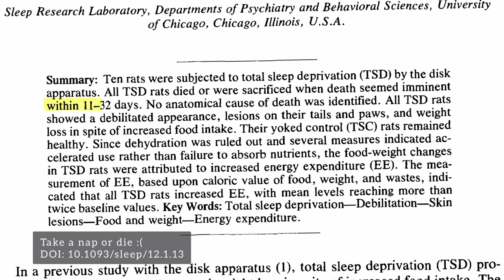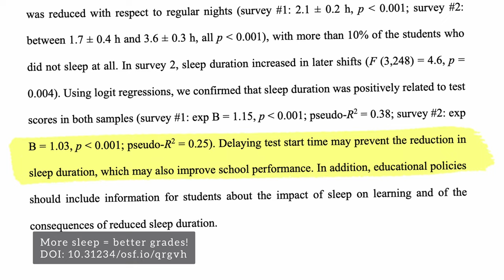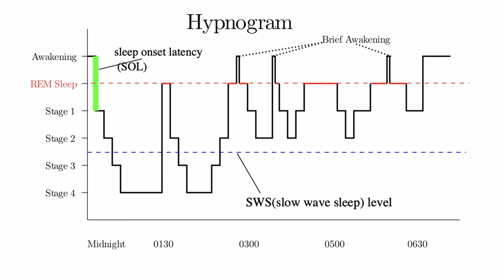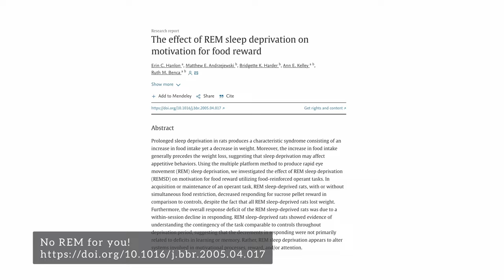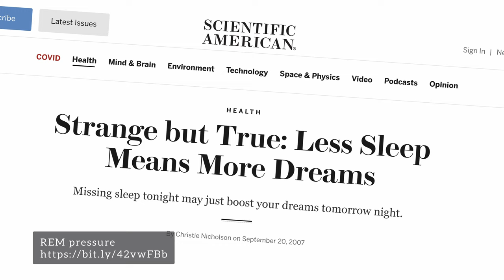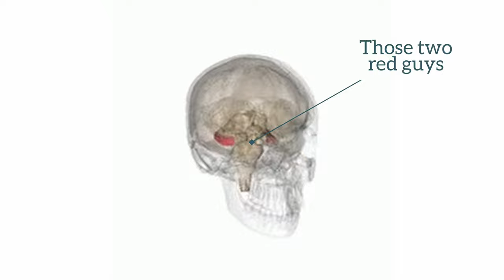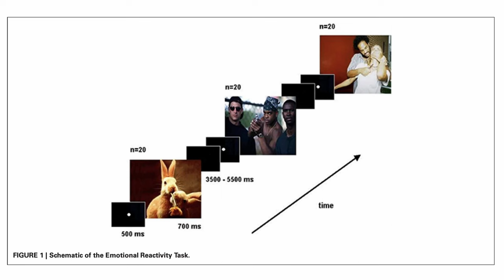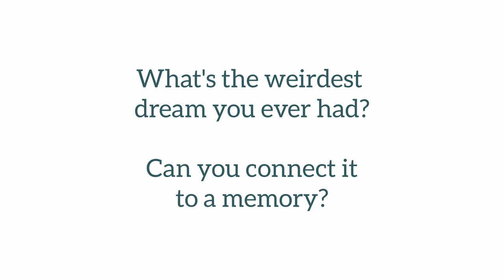Why do we need to dream? And why my sleepless rat is drunk again?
In this video, we discuss the effects of lack of sleep on the bodies and minds of rats (and humans). Sleep is a very complex process, with different phases and bodily tasks to perform, so researchers started to pick our nights apart, and deprive us of specific phases, trying to observe what's blowing up. The most interesting studies (for me at least) were done for REM deprivation, so the phase when we can experience the most vivid dreams.

So what happens when we deprive humans of nightly, imaginative adventures?

0:00 Intro (Peter Tripp, a mad lad)
3:59 The sleepless fallout (Sleep deprivation)
6:45 A flowerpot and a rat (REM deprivation)
9:43 Day-residue, dream-lag and emotions (REM-deprived humans)
16:30 A call for weird dreams
Sources:

Everson CA, Bergmann BM, Rechtschaffen A. Sleep deprivation in the rat: III. Total sleep deprivation. Sleep. 1989 Feb;12(1):13-21. doi: 10.1093/sleep/12.1.13. PMID: 2928622.

Kim, T. H., Kim, S., Kang, J., Kwon, M., & Lee, S. (2022). The Common Effects of Sleep Deprivation on Human Long-Term Memory and Cognitive Control Processes. Frontiers in Neuroscience, 16.

Thompson, K. I., Chau, M., Lorenzetti, M. S., Hill, L. D., Fins, A. I., & Tartar, J. L. (2022). Acute sleep deprivation disrupts emotion, cognition, inflammation, and cortisol in young healthy adults. Frontiers in Behavioral Neuroscience, 16.

Estevan, I., Sardi, R., Tejera, A. C., Silva, A., & Tassino, B. (2020, May 26). Should I study or should I go (to sleep)? The influence of test schedule on the sleep behavior of undergraduates and its association with performance.

Balter, L. J., Sundelin, T., Holding, B. C., Petrovic, P., & Axelsson, J. (2022, June 28). Intelligence predicts better cognitive performance after normal sleep but larger vulnerability to sleep deprivation.

Khan, S., Kaur, M., & Mallick, B. N. (2021). Flowerpot method for rapid eye movement sleep deprivation does not induce stress as defined by elevated serum corticosterone level in rats. Neuroscience Letters, 745, 135631.

Pandey, A., & Kar, S. K. (2018). Rapid Eye Movement sleep deprivation of rat generates ROS in the hepatocytes and makes them more susceptible to oxidative stress. Sleep science (Sao Paulo, Brazil), 11(4), 245–253.

Hanlon, E. C., Andrzejewski, M. E., Harder, B., Kelley, A. E., & Benca, R. M. (2005). The effect of REM sleep deprivation on motivation for food reward. Behavioural Brain Research, 163(1), 58–69.

Aalto, J., & Kiianmaa, K. (1986). REM-sleep deprivation-induced increase in ethanol intake: Role of brain monoaminergic neurons. Alcohol, 3(6), 377–381.

Tore Nielsen, PhD, Philippe Stenstrom, BA, Tomoka Takeuchi, PhD, Sebastien Saucier, BA, Jessica Lara-Carrasco, BA, Elizaveta Solomonova, Emilie Martel, MSc, Partial REM-Sleep Deprivation Increases the Dream-Like Quality of Mentation From REM Sleep and Sleep Onset, Sleep, Volume 28, Issue 9, September 2005, Pages 1083–1089,

Blagrove, M., Henley-Einion, J., Barnett, A. E., Edwards, D. J., & Seage, C. H. (2011). A replication of the 5–7day dream-lag effect with comparison of dreams to future events as control for baseline matching. Consciousness and Cognition, 20(2), 384–391.

Rosales-Lagarde, A., Armony, J. L., Del Río-Portilla, Y., Trejo-Martínez, D., Conde, R. D., & Corsi-Cabrera, M. (2012). Enhanced emotional reactivity after selective REM sleep deprivation in humans: an fMRI study. Frontiers in Behavioral Neuroscience, 6.

Dement, W. C. (1960). The Effect of Dream Deprivation. Science, 131(3415), 1705–1707.